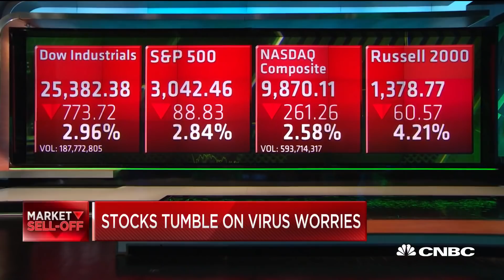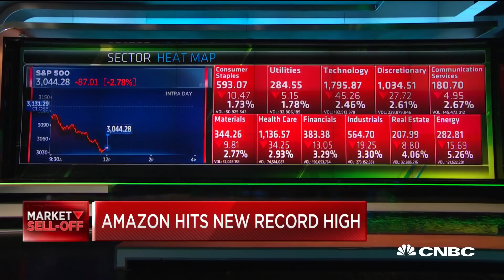Jim Cramer: NY, CT and NJ's two week quarantine is like 'a civil war'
CNBC's "Halftime Report" team is joined by Jim Cramer to break down stock moves as the markets tumble on virus worries.

CNBC TV